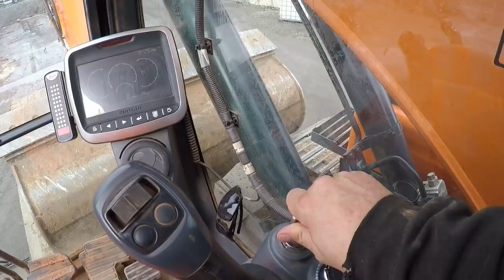M.T.D 158 busy day it was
Hello people of the interwebs. I hope your all well. I'm now fully up to date 🤣. HARD to believe I know . Hope you enjoy this up to date of episode of dipstick in the driving seat

music epicsound